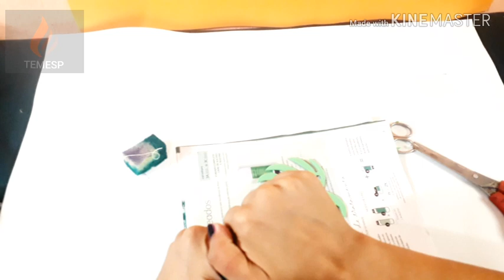FOLHA DA COSTELA DE ADÃO SEM FRISADOR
folha sem frisador